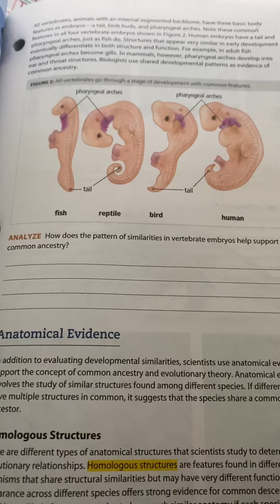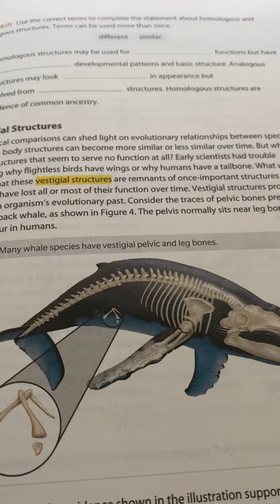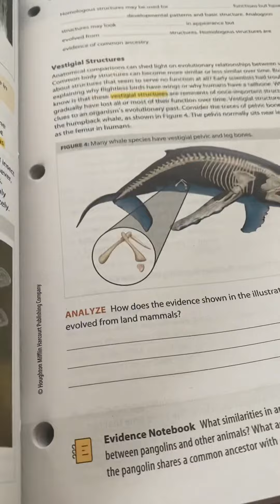Med Bio U4 L1 Ex 1 Full